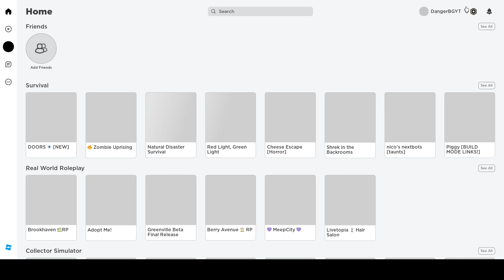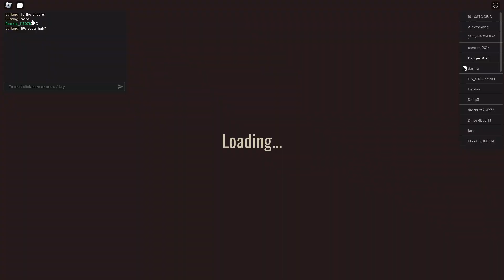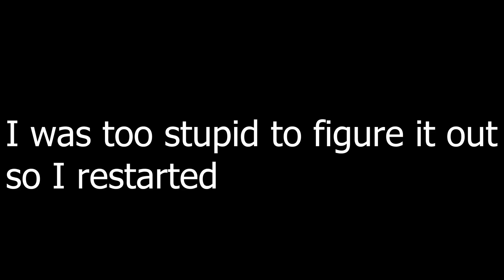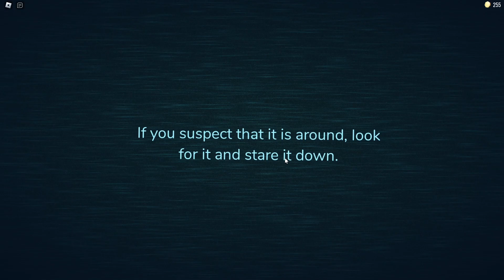Playing Roblox Doors For The First Time...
I played the new roblox doors update, while it is my first time playing roblox doors!